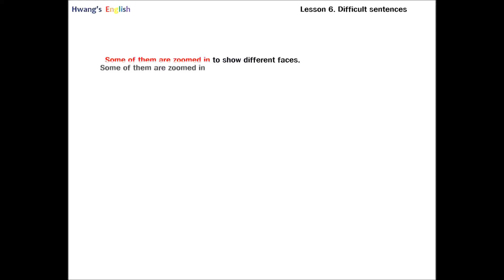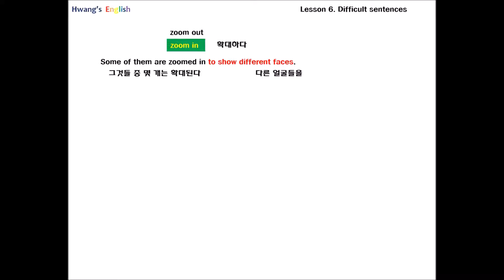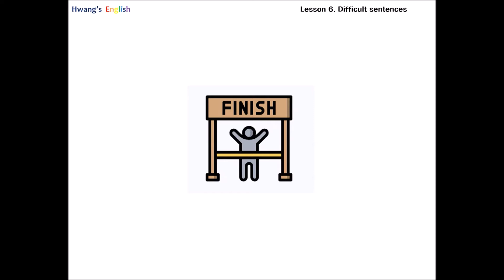[오늘의 문장 해석] today's sentence #4-문장 중간의 to부정사 해석